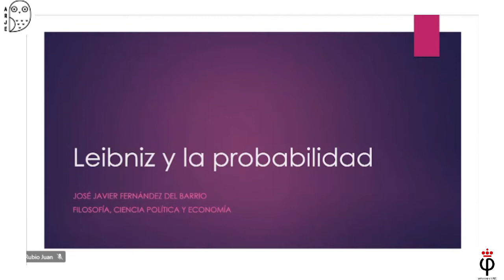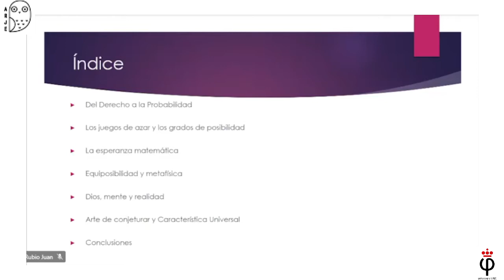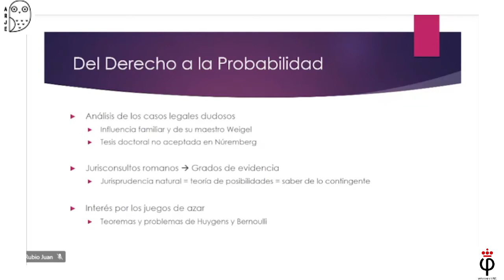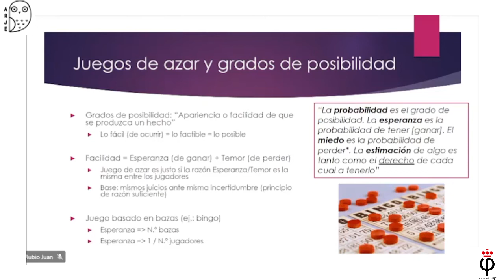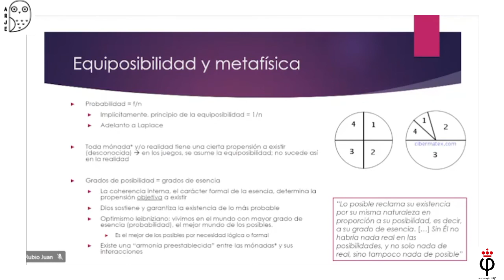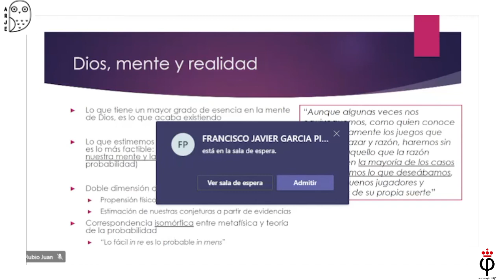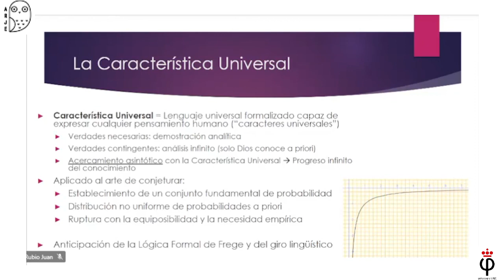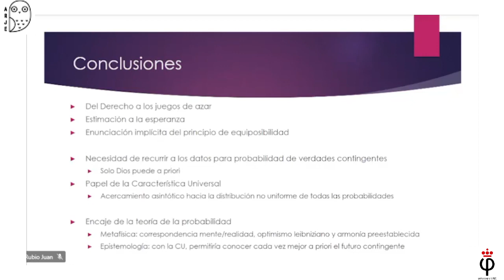Leibniz y la probabilidad - Jornadas de Filosofía URJC 2021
Ponencia extraída de la retransmisión en directo de la primera edición de las Jornadas de Filosofía URJC "Haciendo Filosofía", organizada por la Asociación de Estudiantes de Filosofía Arjé, en colaboración con la Delegación de Filosofía.

El compañero José Javier Fernández, estudiante del Triple Grado en Filosofía, Ciencia Política y Economía; comparte su ponencia sobre la Leibniz y la probabilidad.

Para cualquier duda podéis dejar un comentario
o